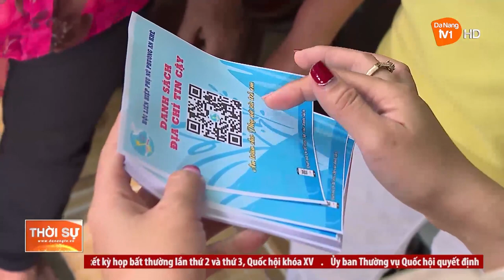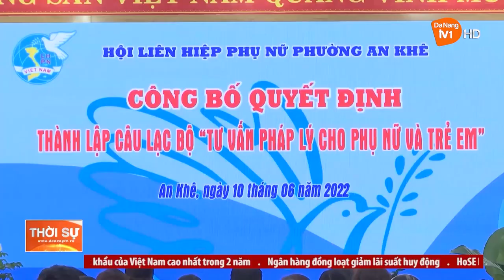“NHÀ TẠM LÁNH” BẢO VỆ AN TOÀN CHO PHỤ NỮ VÀ TRẺ EM